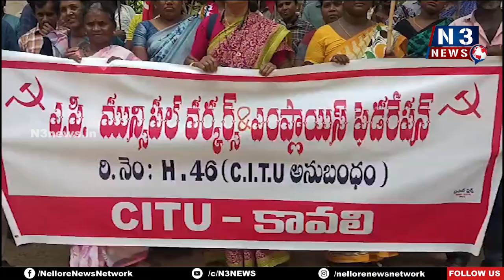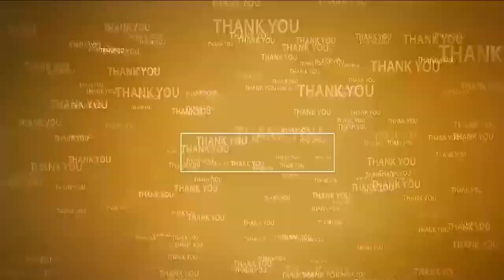వేతనాలు లేక కుటుంబ పోషణ భారం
- డైలీ  పారిశుద్ధ్య కార్మికులకు   మూడు నెలల వేతనాలు పెండింగ్
- కావలి మున్సిపాలిటీ కార్యాలయం వద్ద సీఐటీయూ ఆద్వర్యంలో కార్మికుల ధర్నా